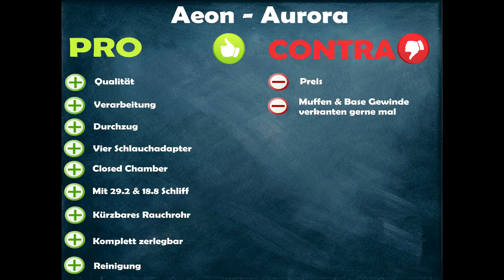Aeon Aurora Shisha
Oli & BigtoB stellen euch die Aeon Aurora Shisha vor.
Edelstahlshisha made in Germany mit vielen interessanten Neuerungen.

✗ LED Tafel zum Beschriften:

✗ Hiermit färben wir unser Bowlwasser:

✗ Hiermit pflegen wir unser Shishagewinde:

✗ Mit dieser Digital Kamera machen wir unsere Produkt Bilder:

✗ Cooles Shisha Wandtattoo:

✗ Schicke Shisha Leinwand in verschiedenen Größen: